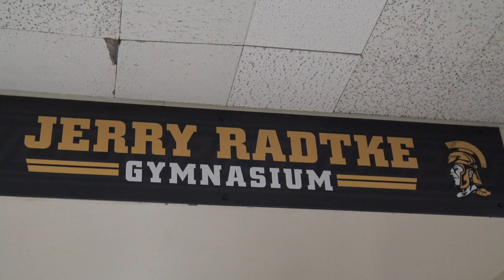NCH AT ST BERNARD 1/15/19 4K Ultra HD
Images from North College Hill at St Bernard high school basketball game January 15 2019. (Filmed/uploaded in 2160p/30fps video quality).